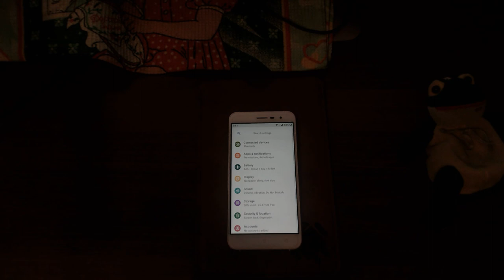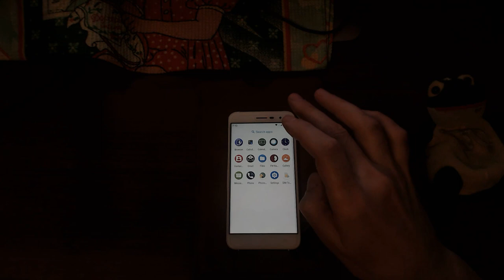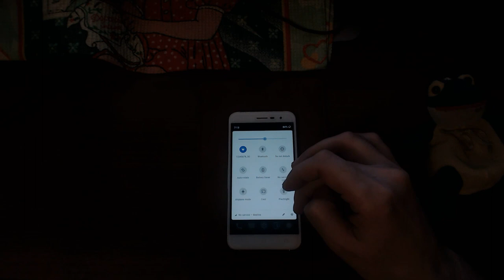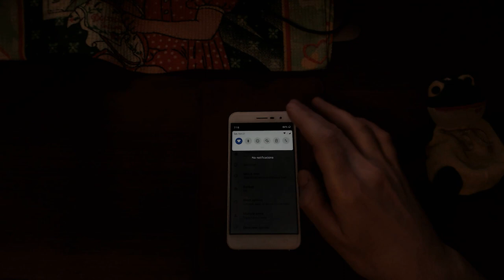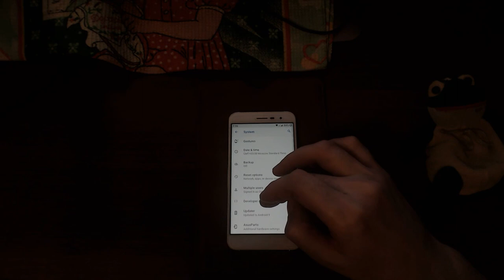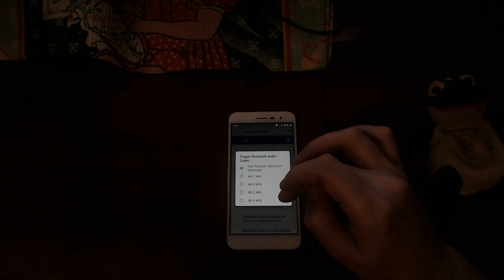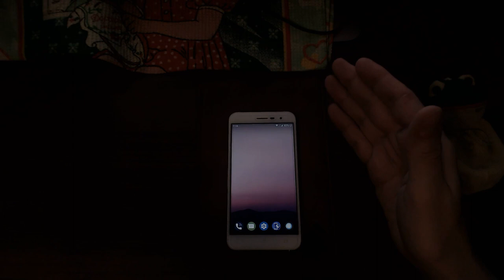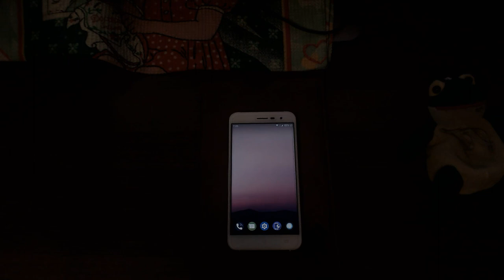ПЕРВЫЙ ВЗГЛЯД НА АНДРОИД 9 ARROW OS